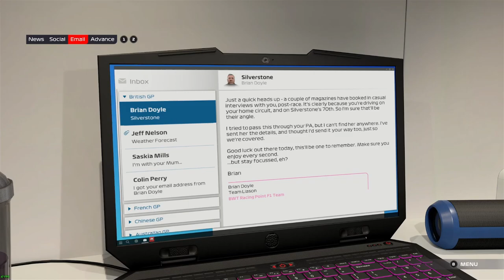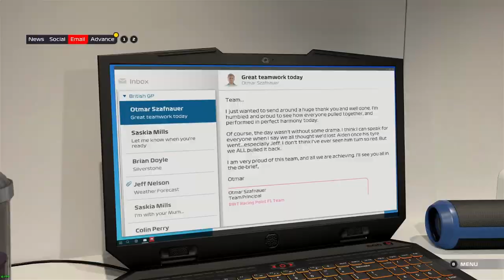F1 2021 BRAKING POINT CHAPTER 4 / SUCCESS AT HOME?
F1 2021 Gameplay: Braking Point Story Mode Chapter Four

Take to the Skies is a series where I will start with St Albans FC, Sponsored by Enter Shikari, hence the name inspired by their debut album, and will be looking to take them all the way to Premier League and Champions League glory... Hopefully!